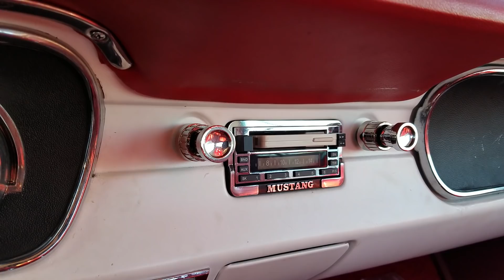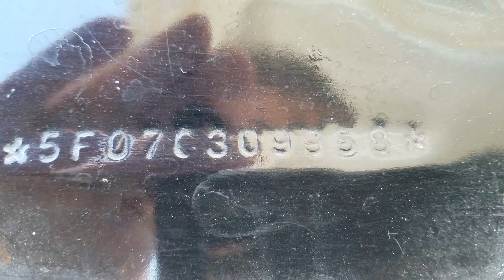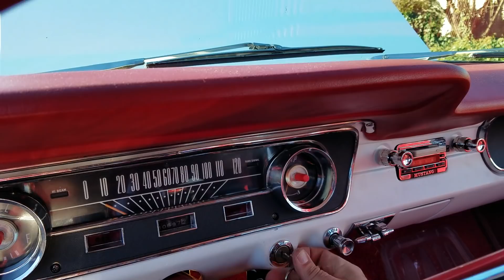1965 Ford Mustang Coupe V8